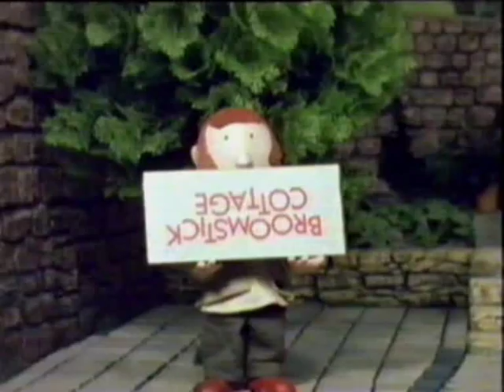Broomstick Cottage -12- The Film Show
Broomstick Cottage was created in 1989 by Dabble Films (Barry Jackson, Mike Mellor and Barney Reyner), and was narrated by Keith Railton.

Broomstick Cottage is owned by Keith Railton, and at his request, please do not download, edit, copy, parody, re-upload or otherwise alter or rehost any Broomstick Cottage material. Thank you.